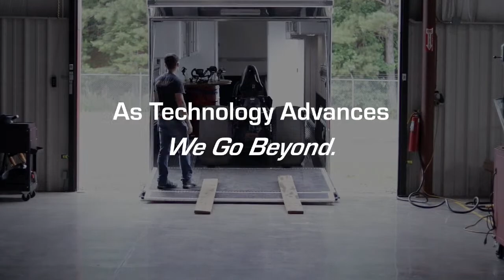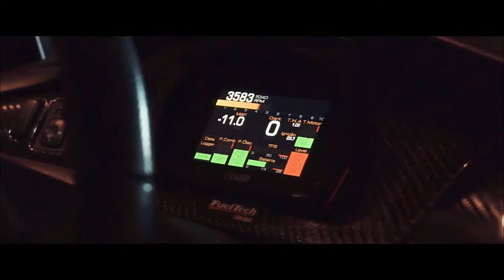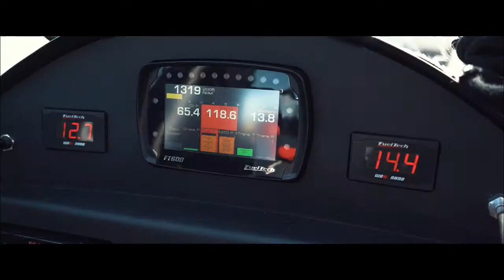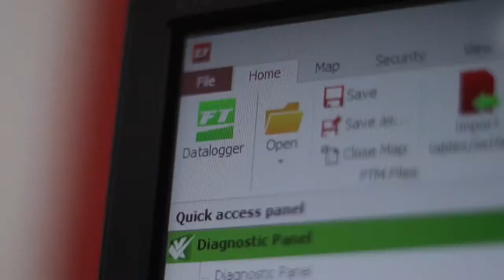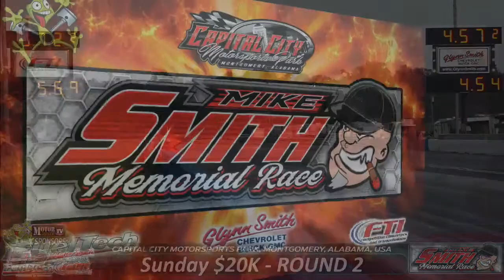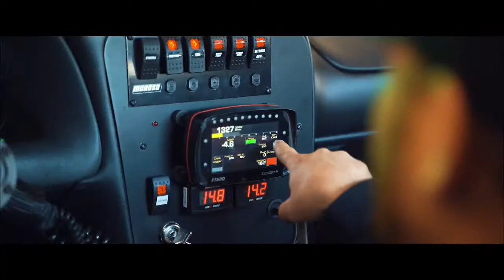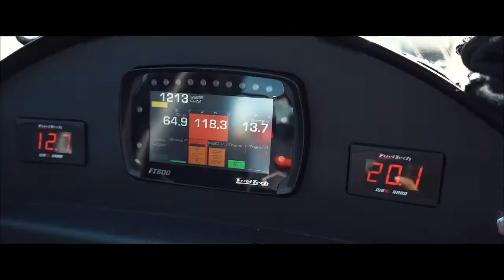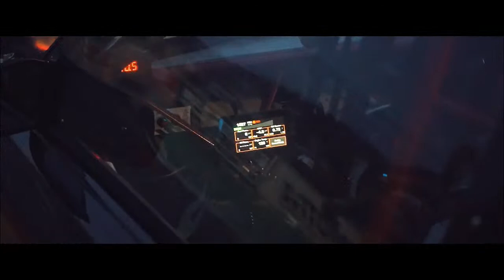2nd Annual Mike Smith Memorial Race - Sunday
Mike Smith was a fierce competitor for well over four decades all over the South and in big money bracket racing. Mike was known for his shirtless appearance and always had a cigar in hand. He was one of those old school racers, in that he would bend over backwards to help you get to the starting line just to put you on the trailer.   This race is dedicated to him and all he stood for in our community.